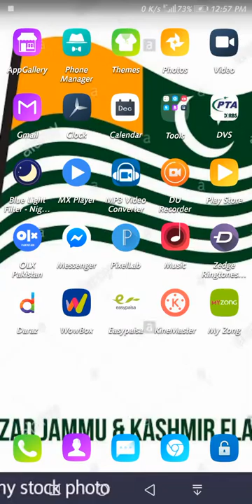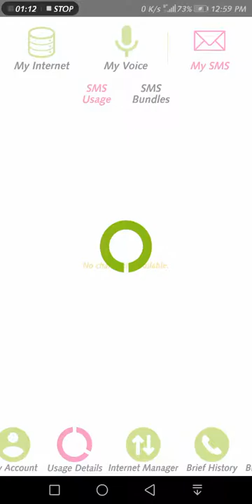How to Chak zong free Internet Package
Zong commenced operations as Paktel by Cable & Wireless in 1991. It was the first company granted a free license to carry out cellular phone services in Pakistan. It carried out AMPS services until 2004, when the company launched GSM services.

In 2003, Millicom Corporation, who at that time were majority owners of Instaphone, bought Paktel from Cable & Wireless. Millicom installed a new management team headed by John Tumelty, former CEO of Instaphone, and Chief Financial Officer David Ordman.

On January 22, 2007, Millicom International Cellular S.A. stated that it would sell its 88.86 percent stake in Paktel Limited to China Mobile for $284 million, which includes the repayment of intercompany debt. The sale implies an enterprise value for Paktel of $460 million, Millicom said in its press release. Merrill Lynch advised China Mobile on the transaction.

On 4 May 2007, Paktel Limited was renamed to China Mobile Pakistan.[10] On May 16, 2007 China Mobile announced that it had increased its stake in CMPak to 100%.[11]

On April 1, 2008 Paktel was rebranded to Zong.